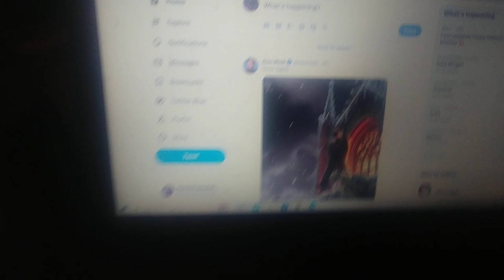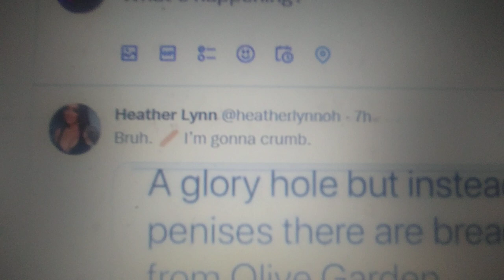Worst BlackrifleCoffee or BRC AD. IT did not even explain the whole thing. TheDevilCalled PPEd 🔪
00:00 Enter#brcc
00:07 I EDuCaTe
00:13 Scene2, remix
00:66 Do bet Ter NexTeaK